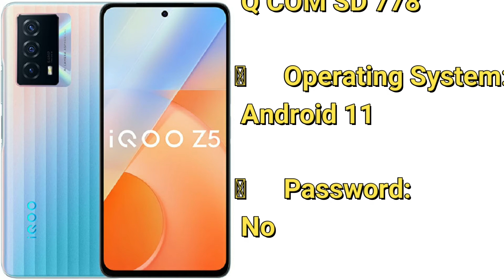Vivo iqoo Z5 (PD2148F) Flash Firmware File Free Download